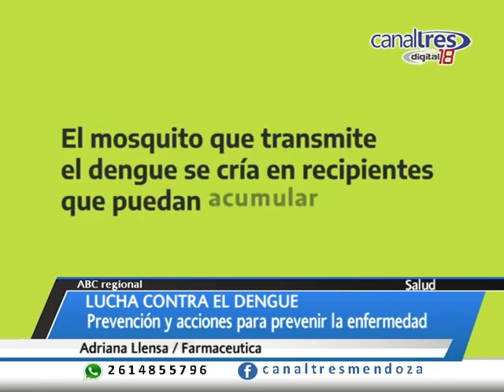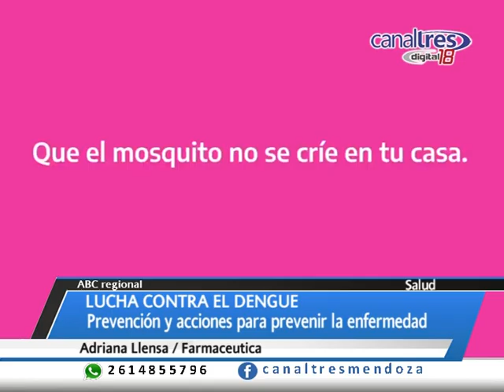Lucha contra el Dengue-Adriana Llensa/Farmaceutica